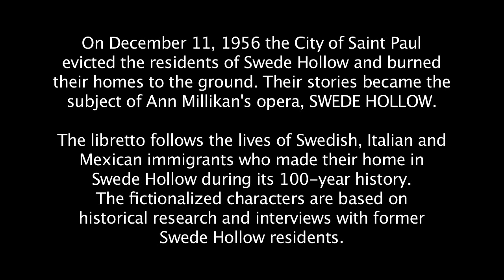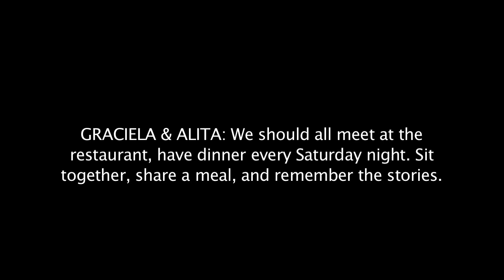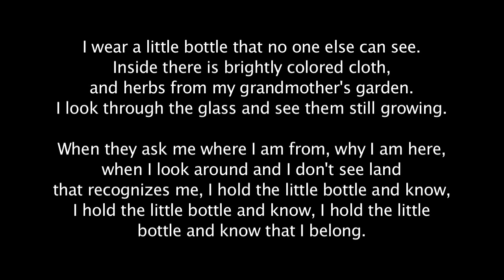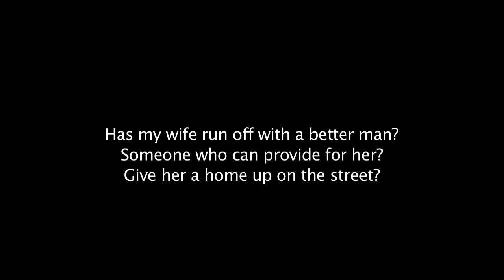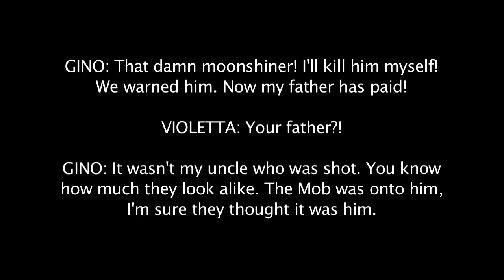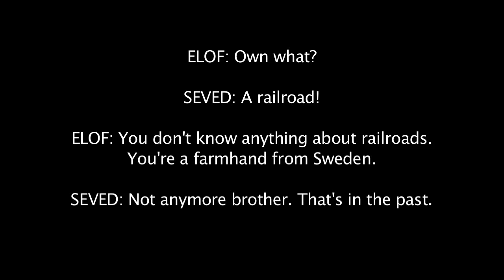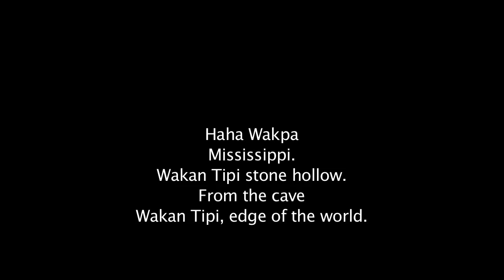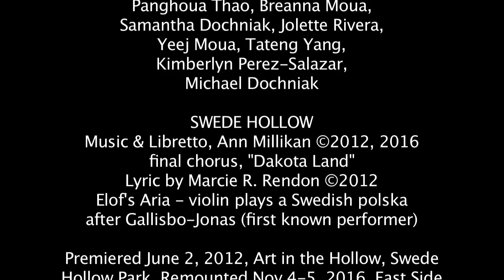SWEDE HOLLOW opera recording by Ann Millikan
"SWEDE HOLLOW" by composer Ann Millikan. Libretto by Ann Millikan. Tracey Engleman, soprano, Victoria Vargas, mezzo soprano, David Walton, tenor, Andrew Lovato, baritone. Featuring members of Mankato Symphony Orchestra, Joseph Rodgers, assistant conductor. Final chorus lyric by Marcie R. Rendon.

[00:00] OVERTURE
[01:14] SCENE I: Mexicans, Dec. 11, 1956
[10:58] CHILDREN'S CHORUS 1
[12:42] SCENE II: Italians, 1920s
[27:32] CHILDREN'S CHORUS 2
[29:15] SCENE III: Swedes, 1850s
[36:46] DAKOTA LAND